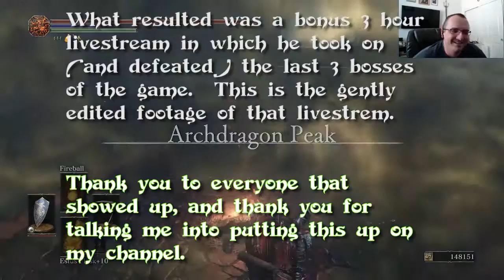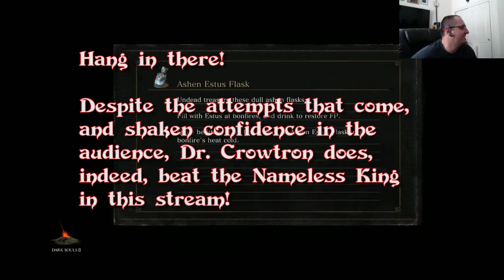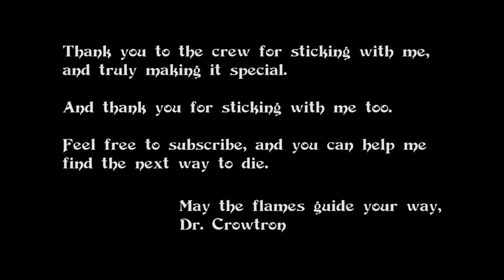DARK SOULS III - Dr. Crowtron Dies - Bonus Livestream! Part II - Nameless King and Soul of Cinder!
Dr. Crowtron had a Sunday of working out bugs for his livestream.  Little did he know a great group of people would appear to cheer him on.  They made it a fantastic time, and they motivated me to complete my character's quest; the character I usually do not livestream with.  In Bonus Part II, we see Dr. Crowtron's epic struggle to take down the Nameless King, and his eventual satisfying victory.  Thanks to the supportive urging of the audience, we also see the Lord of Cinder try, and fail, to keep his crown (Spoiler alert!).  Thus ends Dr. Crowtron's first run on the character he reserved for casual play, and not usual any stream or let's play!

A huge thank you for the support and encouragement of the audience.  It meant a lot more than you might know.